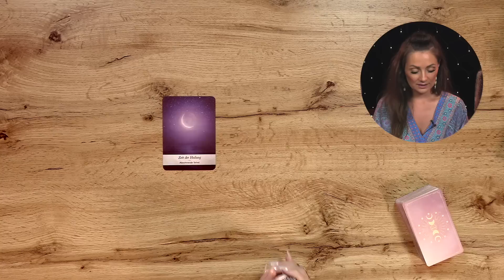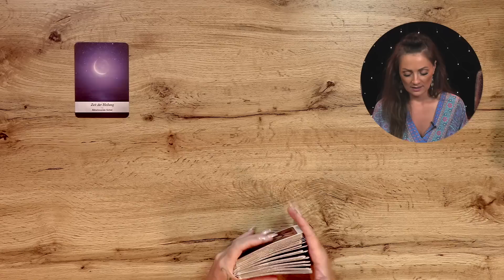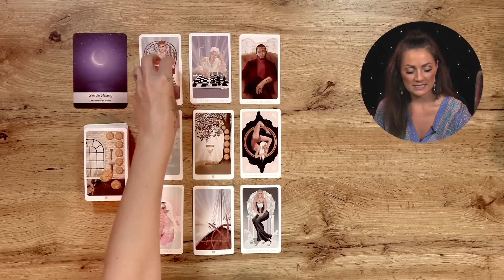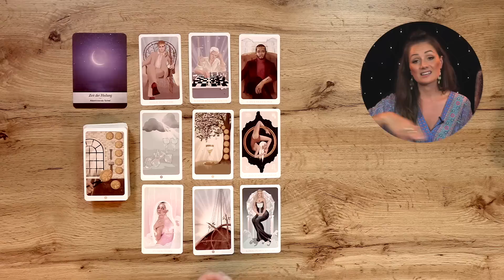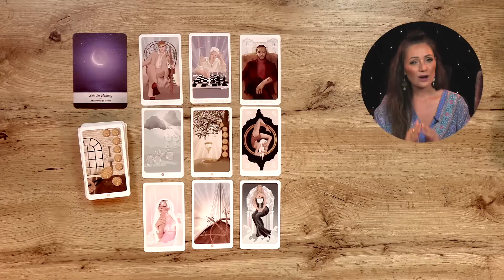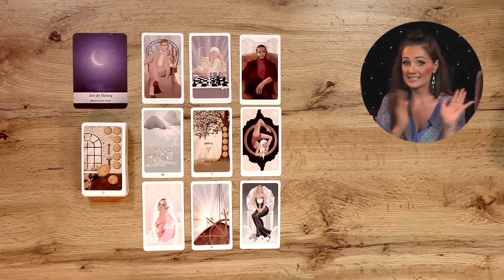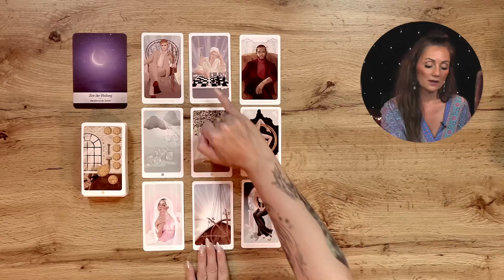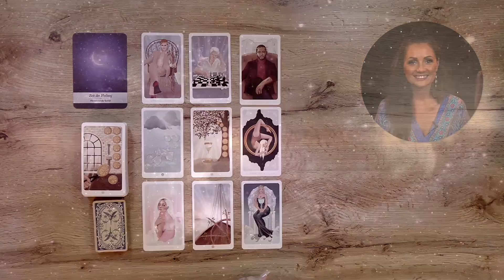ZWILLINGE ♥️ Zeit der Heilung ! September 2023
Weitere Decks:
Wildwood Tarot